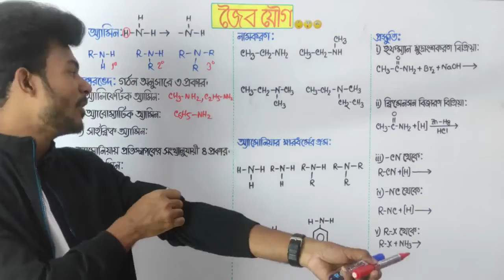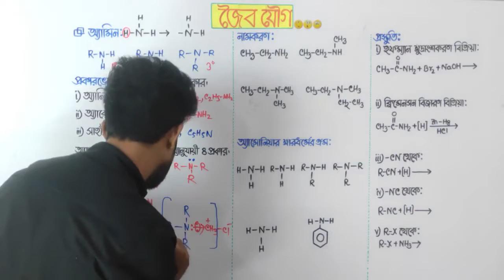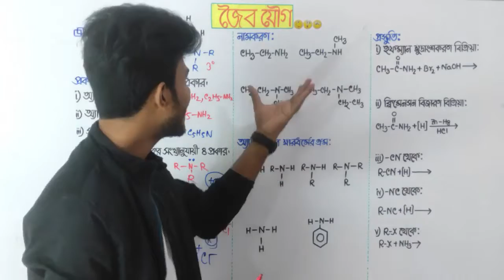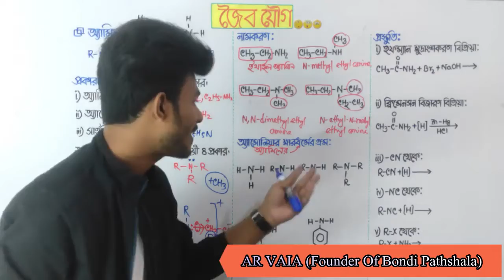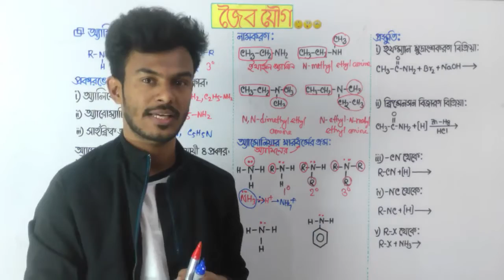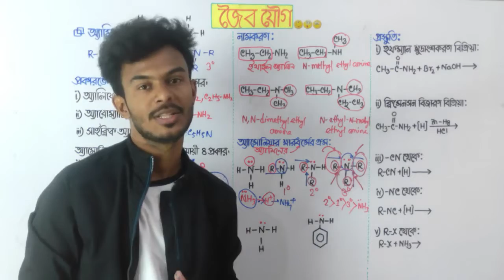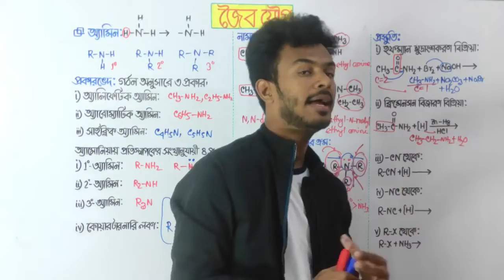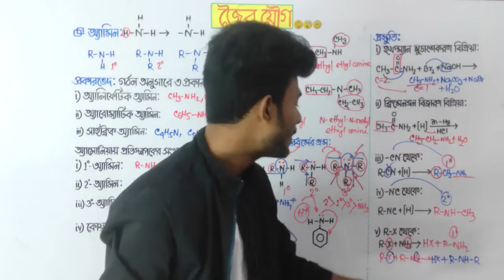ক্লাস-৩৮ | অ্যামিন | পর্ব-০১ | Amine | Part-01 | জৈব যৌগ | Organic Chemistry